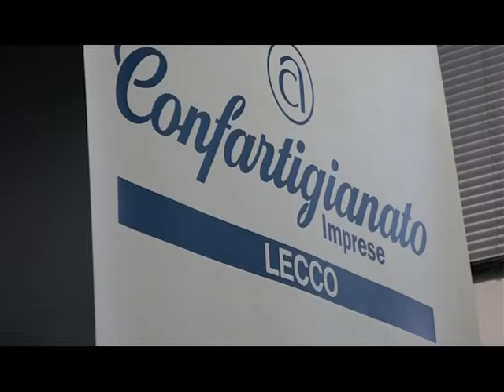Confartigianato, nuova sede a Introbio